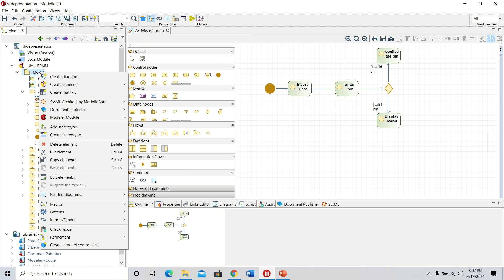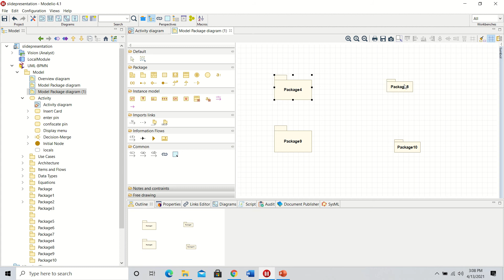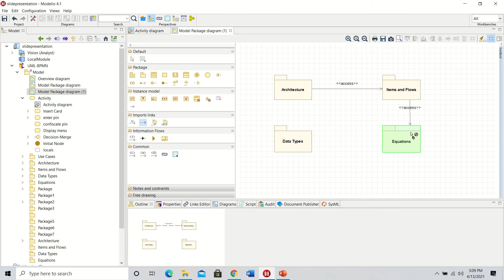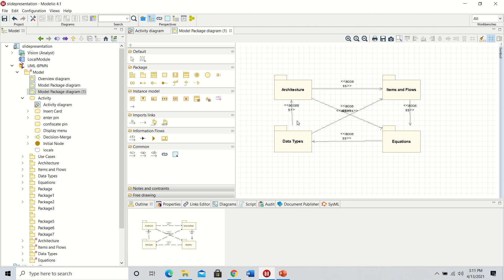package diagram tutorial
tutorial on making a package diagram in Modelio using SysML